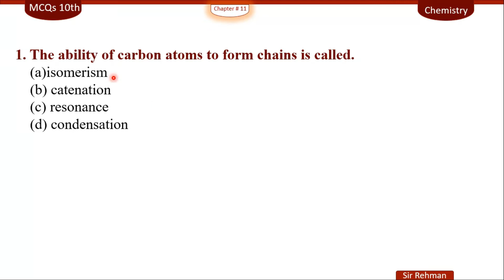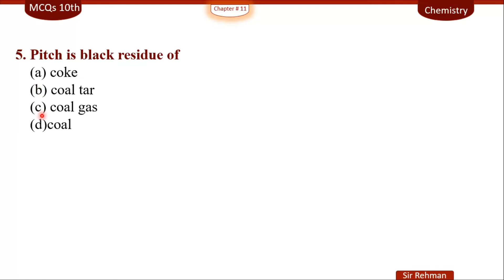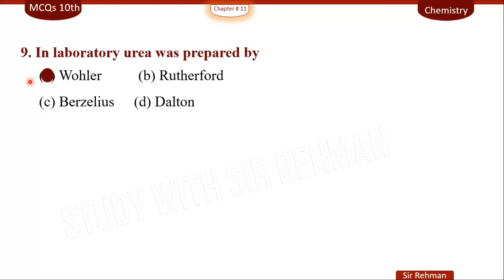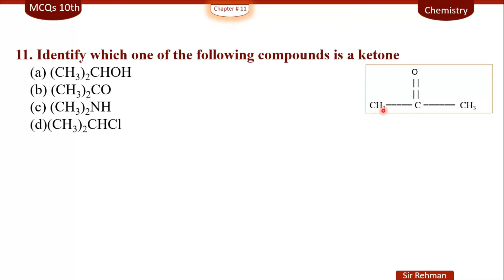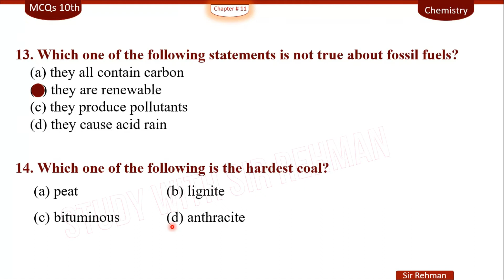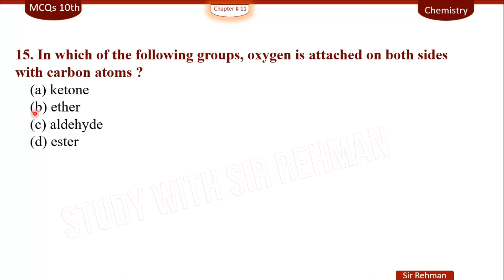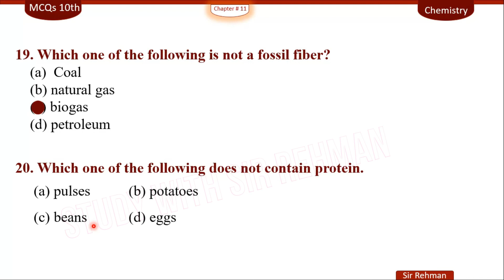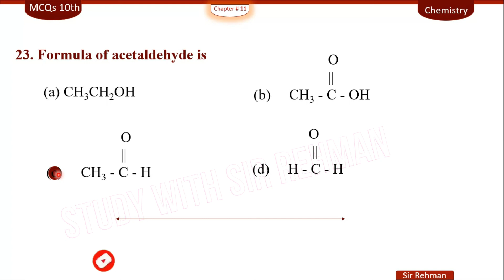MCQs Chapter 11 Chemistry Class 10th ( ORGANIC CHEMISTRY ) By Sir Rehman ✅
✔️ Class: 10th
✔️ Subject: Chemistry
✔️ Chapter: 11 ( ORGANIC CHEMISTRY)
✔️ Topics Covered in This Video: MCQs Chapter 11 Chemistry Class 10th
 ➡️ 𝗪𝗲𝗹𝗰𝗼𝗺𝗲 𝗦𝘁𝘂𝗱𝗲𝗻𝘁𝘀
I am 🆂🅸🆁 🆁🅴🅷🅼🅰🅽 going to tell you "how to solve Mcq's of chapter 11 🔥 “ORGANIC CHEMISTRY" 🔥 Chemistry class 10Th in very easy way by sir Rehman. In this lecture we will cover all topics in unit no. 11 of class 10th Chemistry ________________________________________________________________________
✅ In this lecture we will cover all topics includes in chapter # 10 of Chemistry class 10th This lecture will cover
1.Mcq's of unit 11 Chemistry class 10
2. Mcq's of chapter 11 Chemistry class 10
3. mcqs Chemistry unit 11 class 10
4.class 10 Chemistry ch 11 important mcqs for exams
5.class 10 Chemistry ch 11 mcqs with answer

📢 0:00 Chapter Review
 0:20 Mcq no.1
0:46 Mcq no.2
1:02 Mcq no.3
1:21 Mcq no.4
1:43 Mcq no.5
1:58 Mcq no.6
 2:29 Mcq no.7
2:51 Mcq no.8
3:18 Mcq no.9
3:40 Mcq no.10
4:06 Mcq no.11
4:28 Mcq no.12
4:50 Mcq no.13
5:37 Mcq no.14
5:54 Mcq no.15
6:25 Mcq no.16
6:48 Mcq no.17
7:06 Mcq no.18
7:34 Mcq no.19
7:57 Mcq no.20
8:20 Mcq no.21
8:43 Mcq no.22
9:08 Mcq no.23